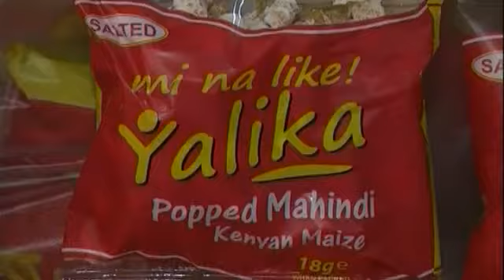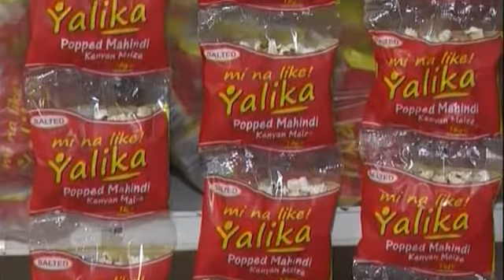Entrepreneur - Popped maize entrepreneur, Yalika Foods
Innovation is one of the key attributes' that set apart entrepreneurs from regular business men. On our segment this week CNBC Africa caught up with a popped maize entrepreneur, Rob Cursten, who is set to reap big from healthy foods industry with the product Yalika.